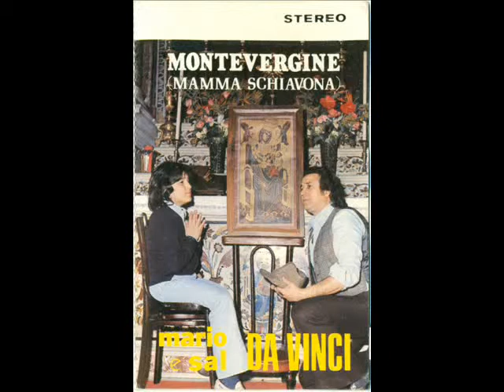Mario & Sal Da Vinci cantano O trovatello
Mario & Sal Da Vinci cantano 'O trovatello di Alberto Sciotti-Tony Iglio (sceneggiata) 1980. Canzone sceneggiata.